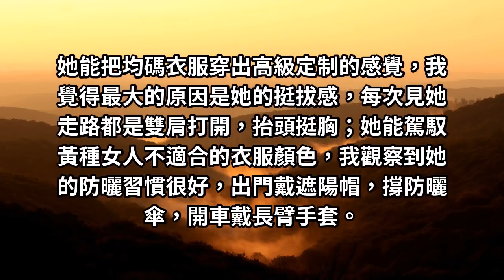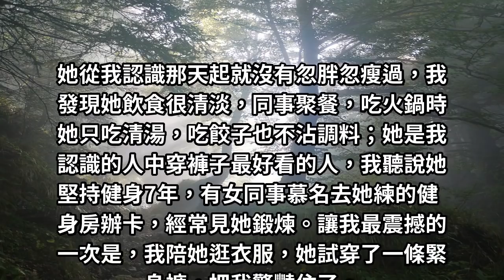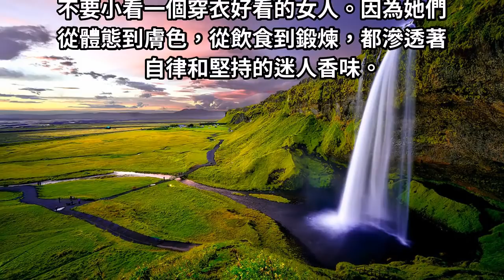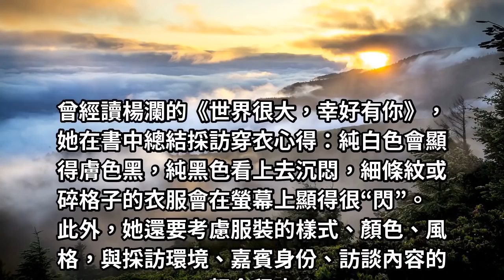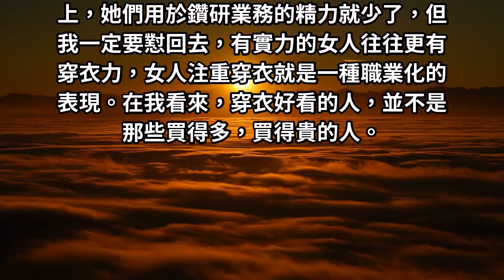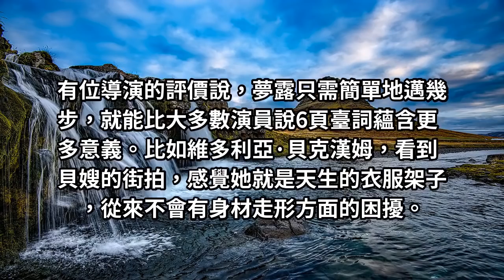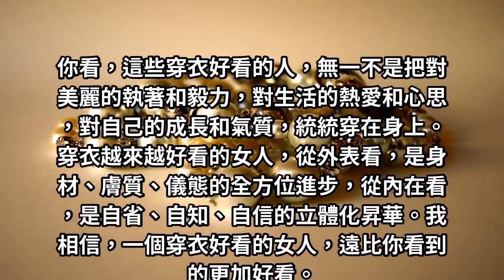俗話說衣服是人的第二張臉，不可低估一個穿衣好看的人，尤其是女人！